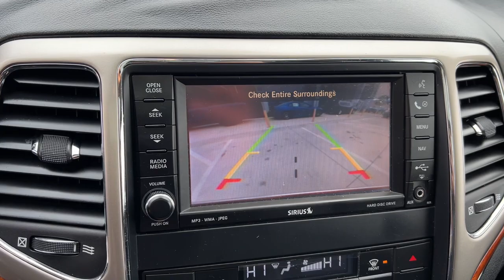2011 Jeep Grand_Cherokee Overland Park, Lenexa, Shawnee Mission, Olathe KS, Kansas City, MO J211228A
Brilliant Black Crystal Pearl Used 2011 Jeep Grand_Cherokee 4WD 4dr Overland available in Overland Park, Kansas at Reed Chrysler Dodge Jeep Ram Overland Park. Servicing the Lenexa , Shawnee Mission, Olathe KS, Kansas City, MO area.
2011 Jeep Grand_Cherokee 4WD 4dr Overland - Stock#: J211228A - VIN#: 1J4RR6GT1BC541490

7020W Frontage Rd.

Clean. Brilliant Black Crystal Pearl exterior and Black Interior interior Overland trim. NAV Sunroof Heated/Cooled Leather Seats 4x4 Panoramic Roof Remote Engine Start 5.7L VVT V8 HEMI MDS ENGINE 5-SPEED AUTOMATIC TRANSMISSION Alloy Wheels MEDIA CENTER 730N Non-Smoker vehicle RARE FIND! CarAndDriver.com explains The new Grand Cherokee is a return to form for Jeep. Based on the next-gen Mercedes ML architecture the Jeep is a refined and luxurious SUV that looks elegant inside and out.. THIS JEEP GRAND CHEROKEE IS FULLY EQUIPPED: 5.7L VVT V8 HEMI MDS ENGINE 220 amp alternator 3.45 rear axle ratio HD 4-wheel anti-lock disc brakes dual exhaust w/bright tips electronic limited slip differential rear axle 6800lb GVWR HD engine cooling Quadra-Drive II 4WD system trailer tow group IV MEDIA CENTER 730N: AM/FM stereo w/CD/DVD/MP3 player iPod control 30GB hard drive w/4250 song capacity 6.5 touch screen GPS navigation SIRIUS traffic UConnect hands-free communication w/voice command auto-dimming rearview mirror Bluetooth 5-SPEED AUTOMATIC TRANSMISSION KEY FEATURES ON THIS GRAND CHEROKEE INCLUDE: Remote Engine Start Panoramic Roof Dual Moonroof Cooled Driver Seat Leather Seats Jeep Overland with Brilliant Black Crystal Pearl exterior and Black Interior interior features a 8 Cylinder Engine with 360 HP at 5150 RPM*. BEST IN CLASS: GRAND CHEROKEE: You cant mistake it for anything but a Jeep.- New Car Test Drive. Im now convinced that should a meteorite ever land in my driveway leaving a giant crater a Grand Cherokee would have no trouble propelling me over it and on my way to the grocery store for that loaf of bread.- Cars.com. WHY BUY FROM US: ***Your VALUES DRIVEN Family owned dealership in the Heart of Johnson County*** .